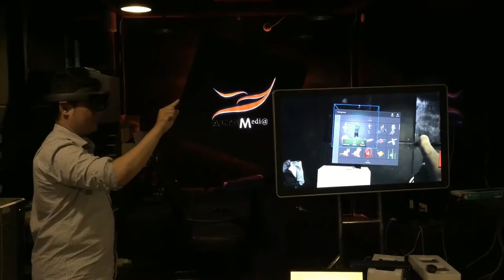[ALTA MEDIA] HOLOLENS EXPERIENCE GESTURE AND GAMING APP TESTING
⭐The process of evaluating and verifying the functionality, performance, and user experience of applications and usage experiences that involve gesture recognition and games on Microsoft HoloLens is known as Hololens Experience Gesture and Gaming App Testing.
⭐This includes checking if gestures are recognized correctly, ensuring the app responds appropriately to user interactions, evaluating the overall gaming experience, and identifying any errors or issues that need to be fixed. This technology is currently being used in various fields such as industry, health, education, advertising, and entertainment.